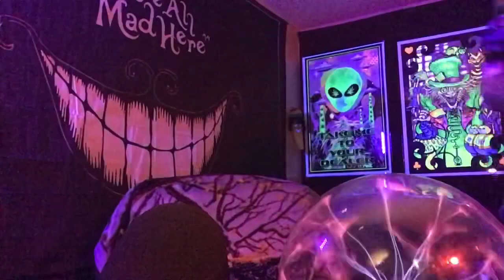Fantasy Madness- !Covid Alert!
Hey, Mad Caps... The “Mad Chatter” Ryan MK is back with more Fantasy Madness! In this episode, the Chatter shares his thoughts on Thursday Night Football, checks in with the Infirmary & lays out his Prognosis for Week 4 of NFL action. Follow @RMKmadness on Twitter for more.